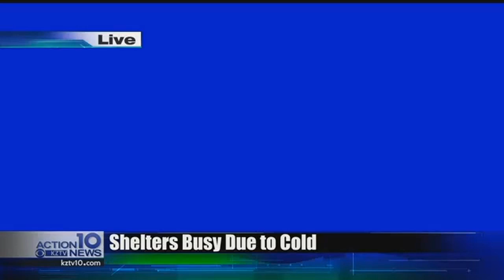Corpus Christi's Homeless surviving winter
We went on a ride tonight with homeless advocates. We arrive at a closed business near I-37. It's cold and it's rainy. The CEO of the Good Samaritan Rescue Misson is trying to get the needy off the streets.